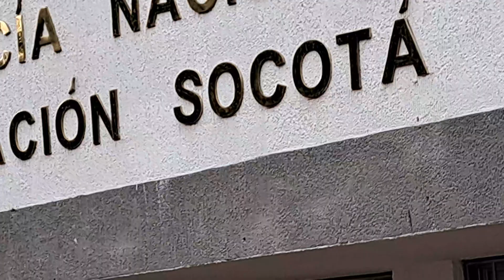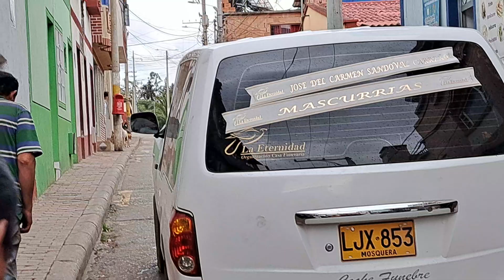Aquiteven : 1.515 SOCOTA BOYACÁ, CEPELIO DE JOSÉ DEL CARMEN SANDOVAL CARREÑO "MASCURRIAS " 2.024